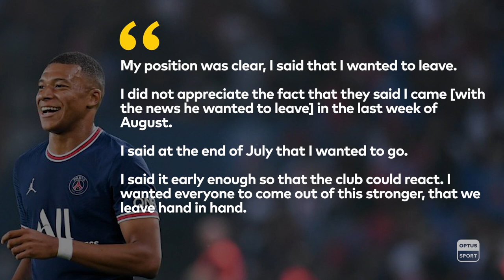Dilly ding, dilly dong! Ranieri is back, Mbappe wanted to leave PSG and Ted Lasso strikes a new deal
Claudio Ranieri returns to the Premier League to take over Watford, Kylian Mbappe reveals he asked to leave in the last transfer window and the Premier League strikes a deal with popular TV show Ted Lasso.

𝙏𝙝𝙚𝙧𝙚’𝙨 𝙁𝙤𝙤𝙩𝙗𝙖𝙡𝙡 𝙊𝙣!